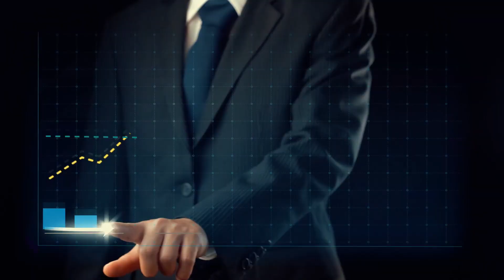TOP 3 Best emulator FOR BGMI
Hey guys in this video. I have chosen 3 best emulator for. BGMI